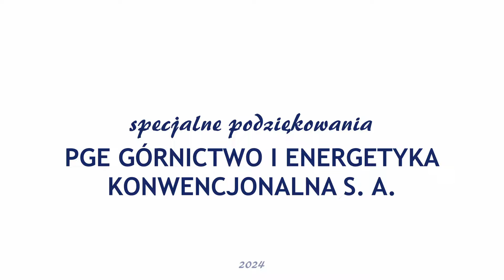Anna Mucha (1.03.2024)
Zapraszamy do obejrzenia wywiadu z Anną Muchą, który nagraliśmy przy okazji spektaklu "Przygoda z Ogrodnikiem" 1 marca 2024 r. w Bogatyńskim Ośrodku Kultury.

Gość: Anna Mucha.
Prowadzący: Marcin Woroniecki.
Produkcja: Bogatyński Ośrodek Kultury.